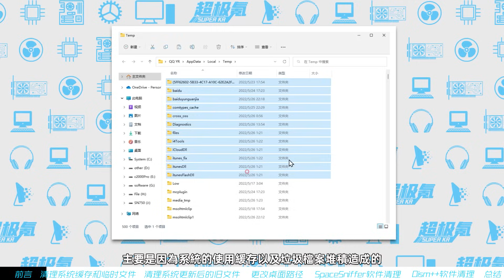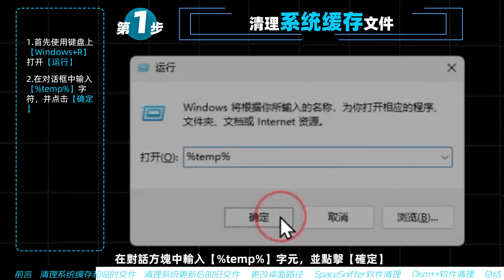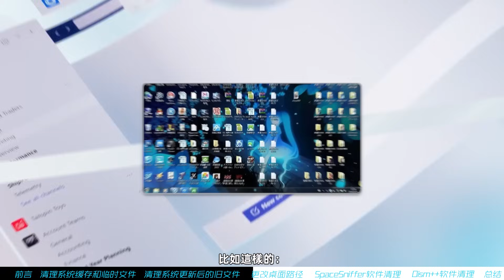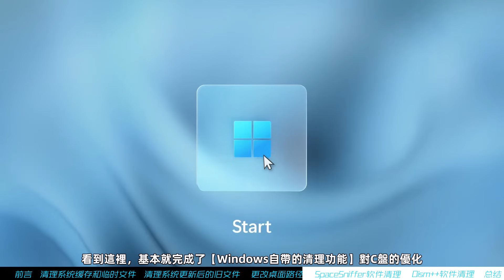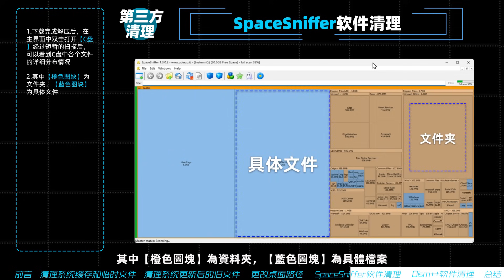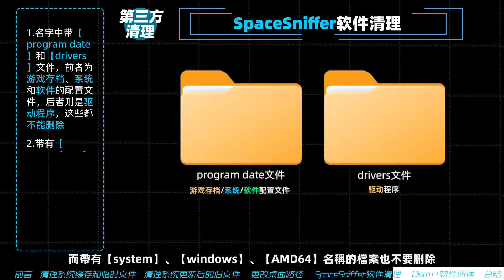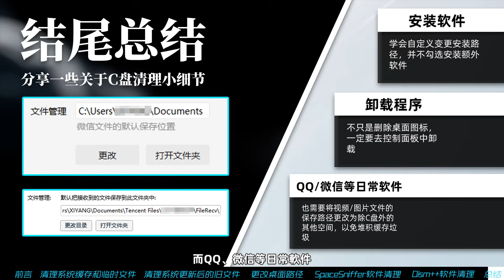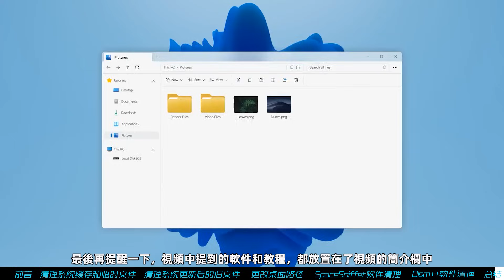C盤爆滿？簡單幾招教你釋放幾十G空間，最有效的C盤清理方法「超極氪」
提取碼：vw3a
經常困擾電腦用戶的一個問題就是C盤爆滿
那如何有效徹底的清理C盤又不影響使用呢？
超極氪就為大家準備了幾招使用的C盤清理技巧
文案：魚兒/波波；配音：Gay牆；封面：翔寶；剪輯：翔寶
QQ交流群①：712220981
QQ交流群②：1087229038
QQ交流群③：95043649 本頻道製作的所有影片都符合平台的使用政策，沒有任何違規行為。